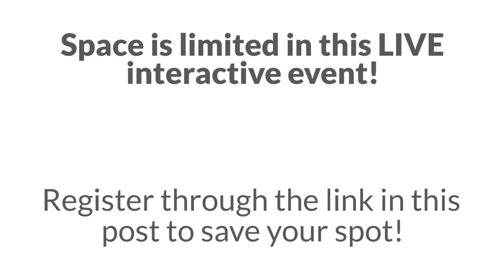Live Demonstration Webinar with Liz Pechacek!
Registration closed